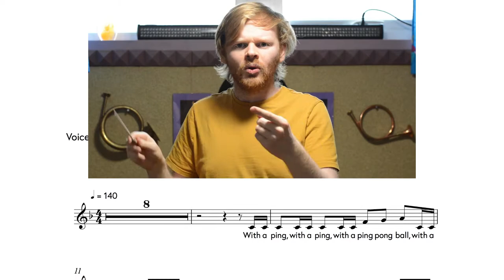The Pong Overture (With a Ping Pong Ball Choir Warmup)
Resources for use on virtual rehearsals (video, audio and backing track) available

Also, check out the Online Conductor App for making virtual choir videos

The first in our warmup series - With a Ping with a ping with a ping pong ball! Perfect for warming up your choir in an online rehearsal.